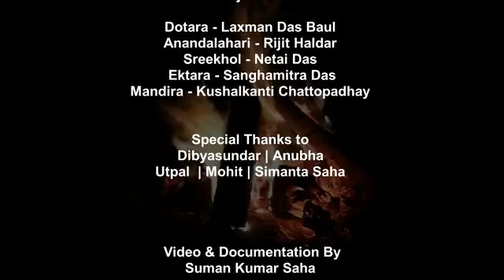2 September 2024